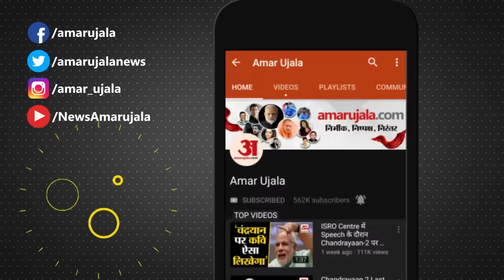Uttarkashi Tunnel Rescue: 19 दिन बाद सुरंग से निकलकर घर पहुंचा विशाल,तस्वीरें रुला देंगी | Silkyara